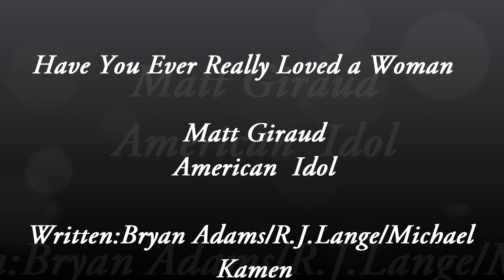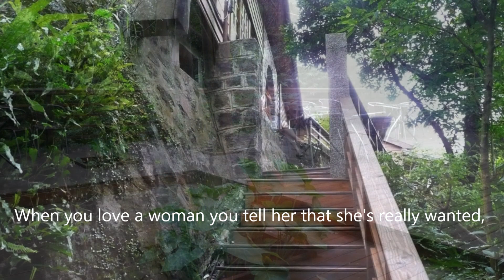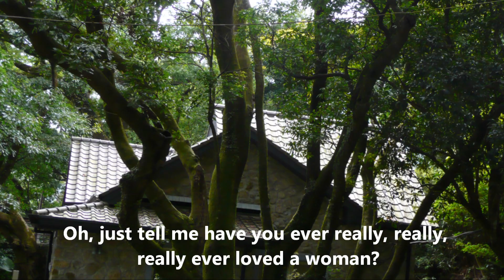Have You ever really loved a woman - Matt Giraud -American Idol , Taiwan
Pictures: Grass Mountain Chateau ,located at Yang Ming Mt.
In 1950, to commemorate philosopher Yang Ming Wang from Ming-Dynasty, "Grass Mountain" was changed to "Yang Ming Mountain"

Song: Have you ever really loved a woman
Artist: Matt Giraud - American Idol.